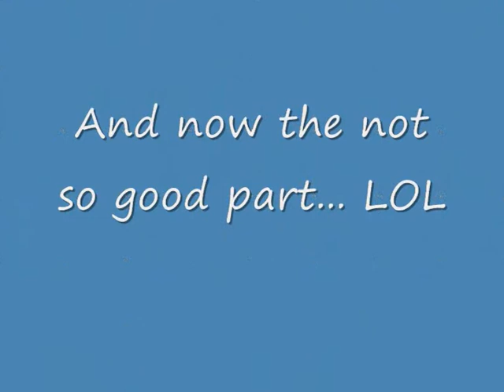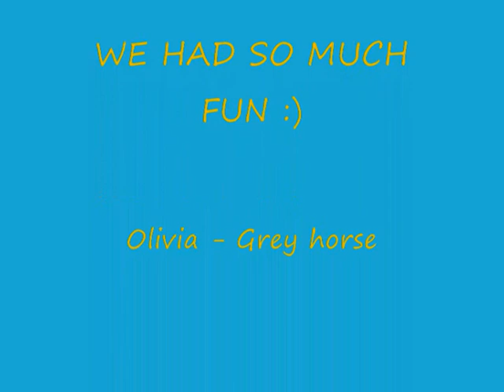Kooralbyn Jumping october 3rd and 4th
Kooralbyn :) haha we had alot of trouble x country and poor woody but he did try so hard. we had SOOO MUCH FUN.